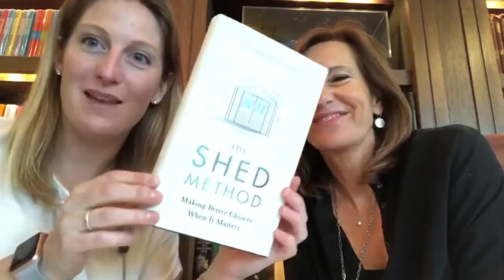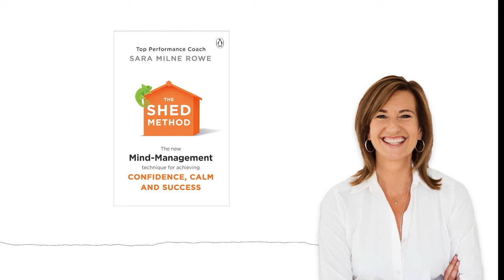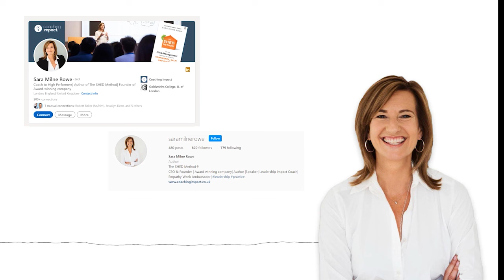#15 - Zani Mashinini - No Choice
Zani Mashinini works at The South African Reserve Bank. Leading a team of HR specialists.
Prior to that, she worked for organisations like Unilever, Pearson, Bank of New York and the South African National Treasury.

As well as a leader in the field of HR, Zani is also a speaker, coach and mentor who thrives on creating organisational transformation programmes that improve the workplace experience for all.

She has been awarded a Master of Management from The Wits Business School and recently received an Excellence Award for her contribution to the Human Resources industry.

During our conversation, Zani shares:
💪Why the phrase NO CHOICE became a source of power
👀What she means by ‘bad day behaviour’ and
🍵How a tea bag helped her change

Outline📍
00:00 Intro
02:10 What do you remember first experiencing pressure?
03:27 What do you was the source of that pressure?
06:00 Reflecting on your first experience of pressure, is it a positive or negative force?
10:00 How do you end your week and allow yourself to switch off?
15:14 Insight 1: Lessons learned
17:55 How did the positive self-talk evolve during your studies as a young mother?
19:40 What are the red flags that alert you of negative pressure?
21:25 What is your tea?
26:00 Women's advancement in corporate cultures
28:50 As a leader, how do you make sure your pressure is a source for good?
37:24 Insight 2: Lessons learned
38:47 How do you manage pressure in a team?
42:20 Preparing for an important call or a meeting
47:40 How do you evolve with your pressure?
54:05 What 2 pieces of advice would you pass forward to be better under pressure?
01:00:22 Outro